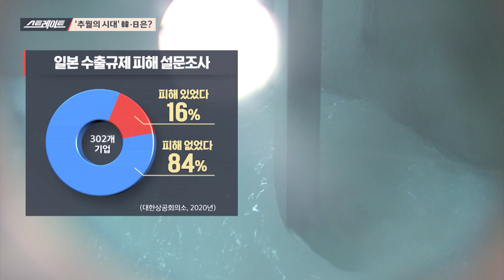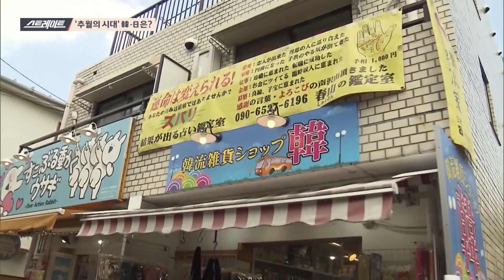'추월의 시대' 韓·日은? (5) - 스트레이트 140회 | 골라보는 스트레이트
◇ 일본의 역사왜곡, 그리고 극우 세력들